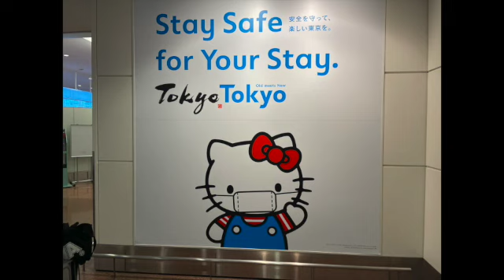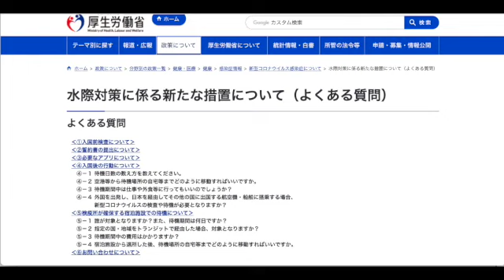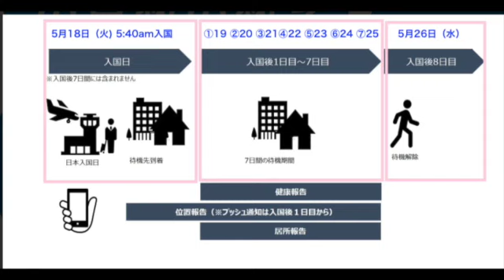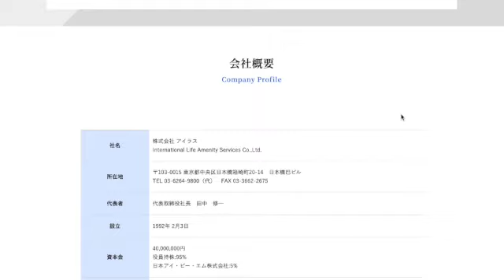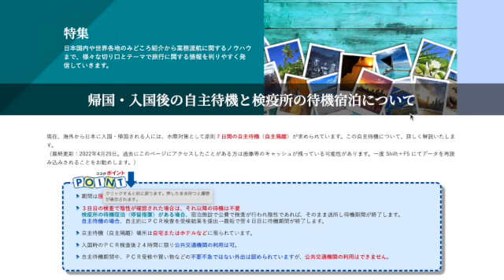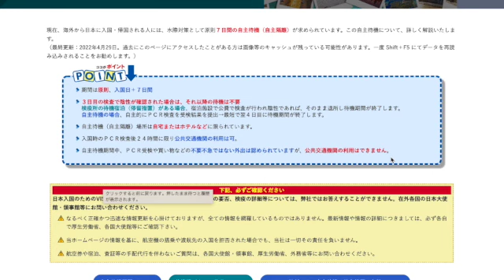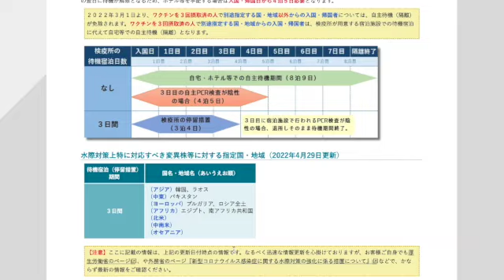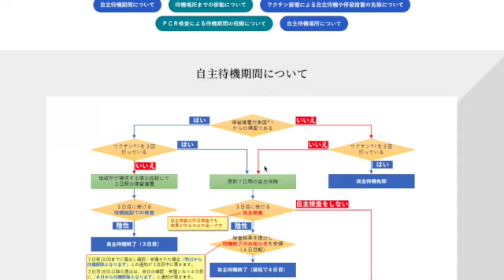コロナ水際対策 ワクチン3回未接種 自宅等隔離7日間の数え方（Japanese only)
2022年5月24日現在：　ワクチンを3回摂取していない場合は、滞在国にもよりますが、
7日間の自宅等待機期間が必要です。　7日間をどう数えるかを詳しく説明しています。
日本に入国した日は、7日間のうちには含まれません。【注】　⏩　文末の新着情報を確認してください。

到着日翌日から数えて7日間。　つまり到着日＋7日間をおえた翌日から待機が解除されますので、待機に際しては、8泊9日の宿泊施設が必要ということになります。

厚生労働省コロナ水際対策について（よくある質問）

●入国時検査及び入国後待機期間について、入国前に滞在した国・地域が「赤」・「黄」・「青」の３つに区分され、指定区分に応じた措置が適用されます。
●オーストラリアは「青」区分に指定されました。６月１日（水）午前０時（日本時間）以降、オーストラリアからの帰国者・入国者は、ワクチン接種の有無によらず、入国時検査及び入国後の自宅等待機は求められません。
●なお、出国72時間以内に実施した検査による陰性証明書の提出は引き続き必要です。